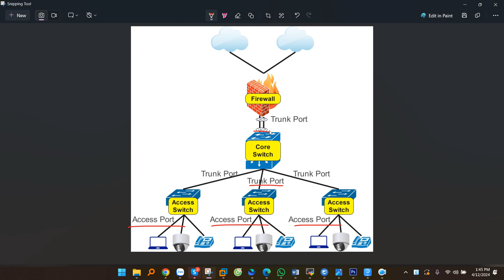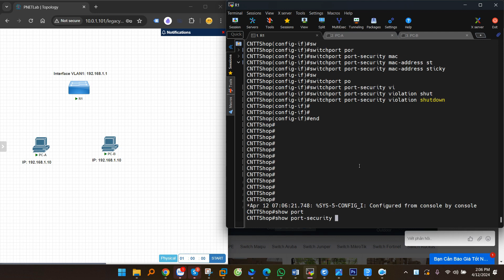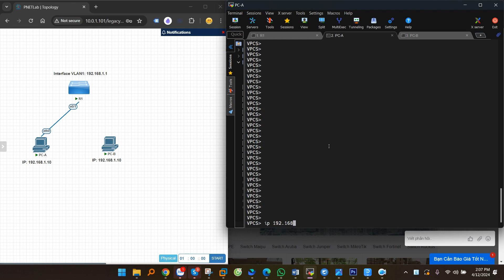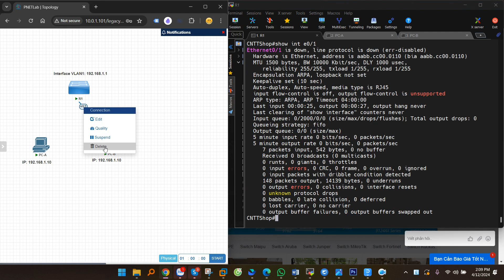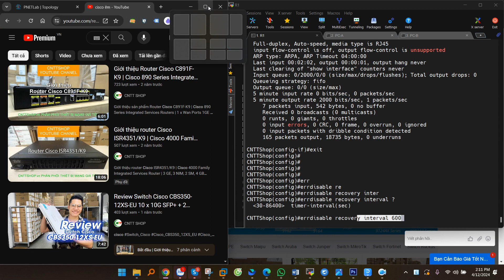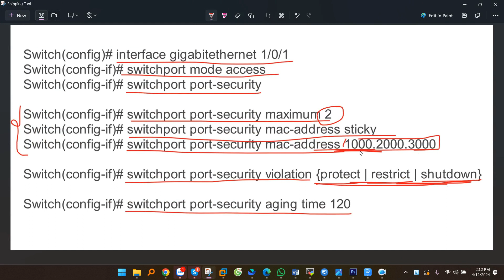Port Security là gì? Nguyên lý và hướng dẫn cấu hình Port Security trên Switch Cisco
Port Security là 1 tính năng bảo mật cho layer 2, được phát triển dựa trên cơ chế lọc địa chỉ MAC, để quản lý truy cập lớp Access. Khi Port Security được bật trên switch, tất cả các kết nối vào switch sẽ phải trải qua quá trình xác thực MAC, nếu địa chỉ MAC match với Policy thì sẽ được phép kết nối vào hệ thống, còn không match thì sẽ thực hiện action mà chúng ta đã cấu hình.

00:00 Giới thiệu
00:12 Port Security là gì?
02:01 Ý nghĩa của các câu lệnh trong Port Security
05:16 Cấu hình Port Security trên switch Cisco